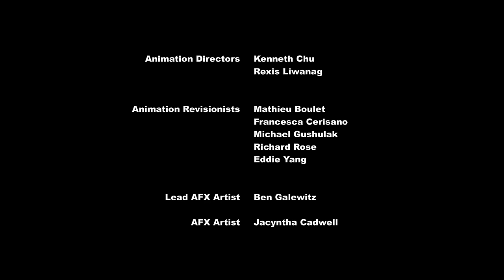MLP FIM Season 7 Episode 19 - It Isn't the Mane Thing About You